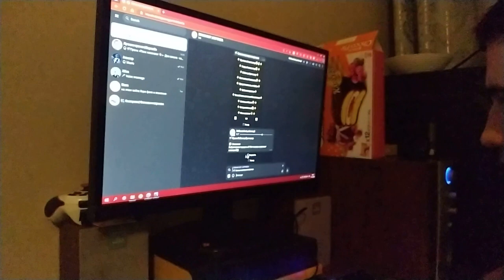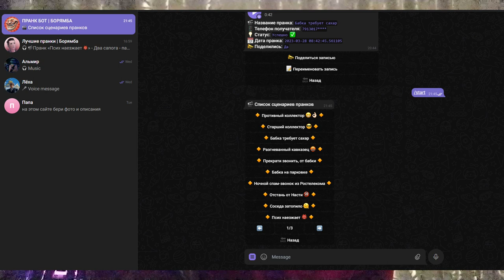Моды на Как Достать Соседа №108 - КДС 2 Сосед против Соседа и NFH The end of time